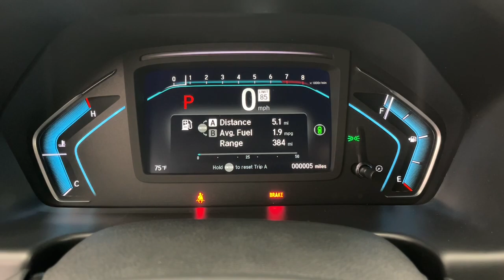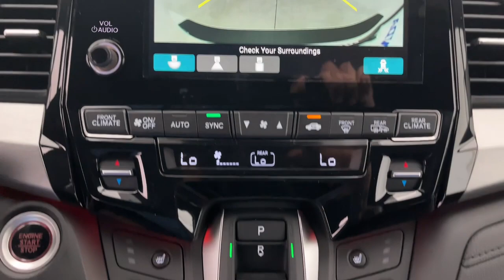2024 Honda Odyssey Fort Lauderdale, Pompano Beach, Coral Springs, Hollywood, Plantation, FL RB024368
Platinum White Pearl New 2024 Honda Odyssey Sport available in Fort Lauderdale, Florida at Holman Honda. Servicing the Fort Launderdale, Pompano Beach, Coral Springs, Hollywood & Plantation, FL area.

Holman Honda
12 E Sunrise Blvd

Holman Honda of Fort Lauderdale is delighted to offer this wonderful 2024 Honda Odyssey. WhitebrbrRecent Arrival!brbrPrice does not include sales tax tags registration fees government fees electronic filing fee* of $149 and Pre-Delivery Service Charge* of $899. (* This charge represents costs and profits to the dealer for items such as inspecting cleaning and adjusting vehicles and preparing documents related to the sale.)